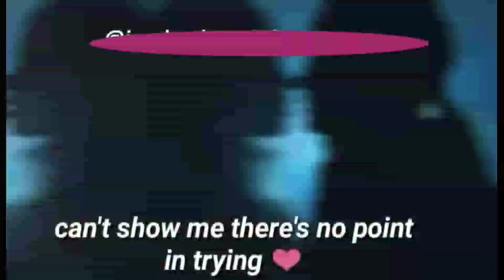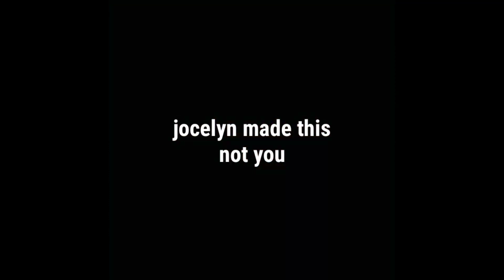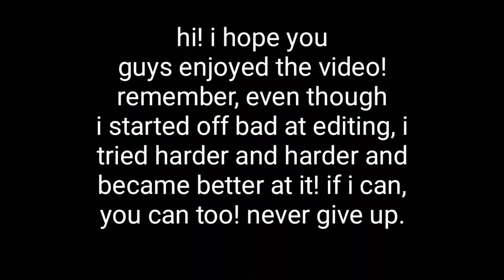my editing evolution (video show, quik, moshow, video star, inshot, kinemaster pro)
hi!! ive been meaning to make this video for forever and im so happy i found my old edits! this is obviously not all of them, but i tried my hardest to find a lot of them! ive been editing since april 2018 and ive definitely improved! i just wanna let you know to never give up. trust me, ive thought about quitting editing before, but im so glad that i didn't. it truly makes me so happy. never give up!

*THE WATERMARKS ARE FROM MY OLD FAN ACCOUNTS WHICH DO NOT EXIST ANYMORE*

*NO MUSIC/AUDIOS ARE MINE* CREDIT TO WHOEVER MADE THEM!